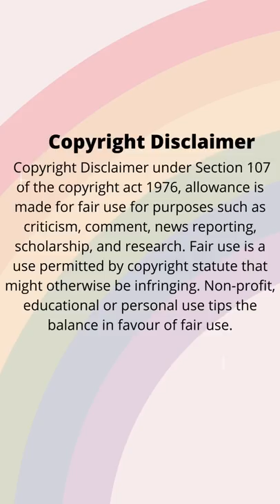ASMR Various Dessert Mukbang | KWAI EATING SHOW | 먹방 | 抹茶デザート | 抹茶甜点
Credits: kwai app / kuashio app

In this video the mukbanger eat a lot of different desserts such as Cup cakes, Matcha flavored desserts, and black colored desserts